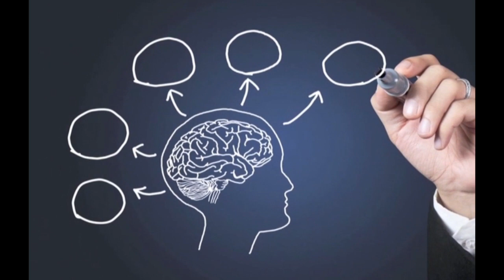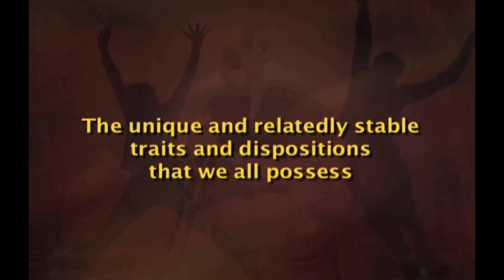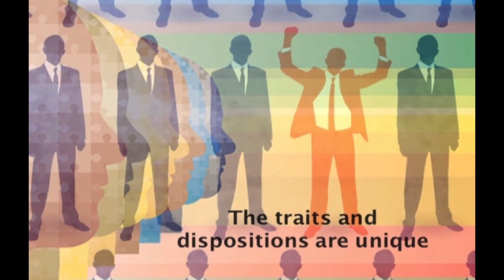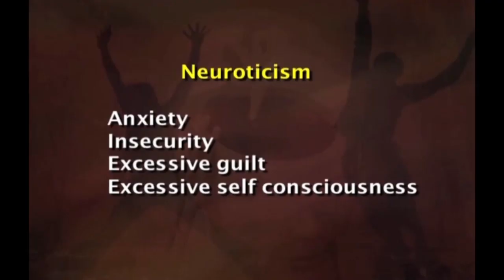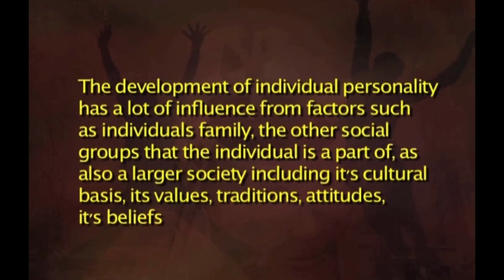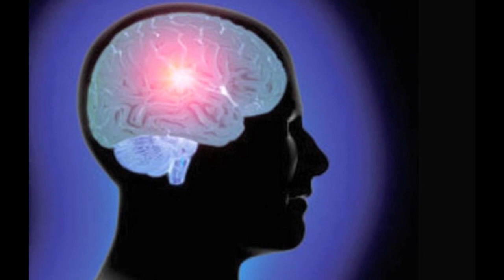Abnormal Psycology LESSON 07 Psychological Factors and Socio Cultural Factors